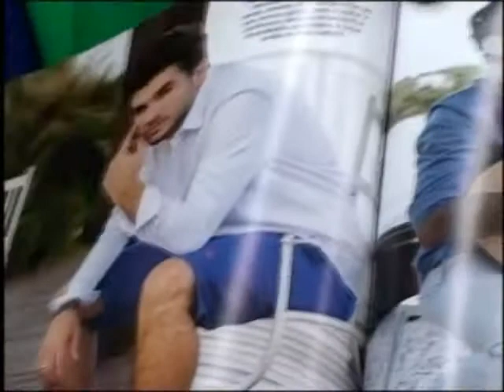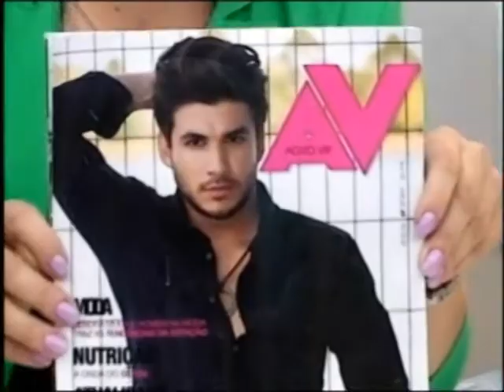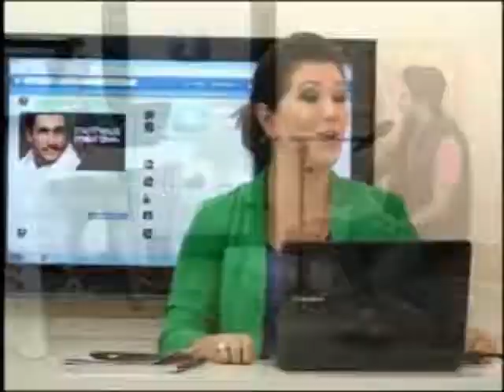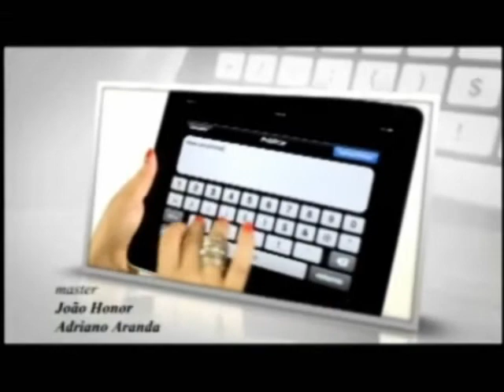MATHEUS MEIRA - parte 2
O cantor Mateus Meira em uma participação especial ao vivo no programa Carolonline.